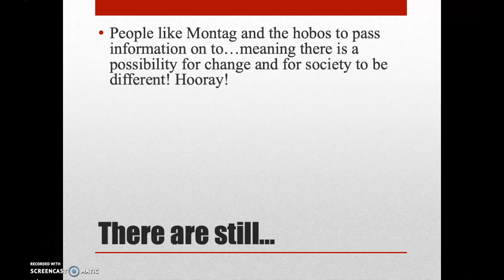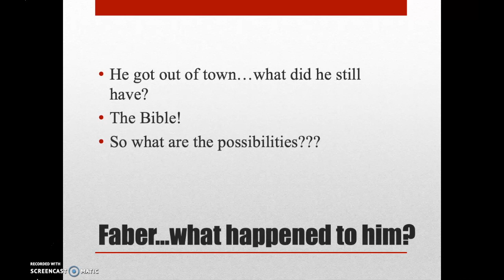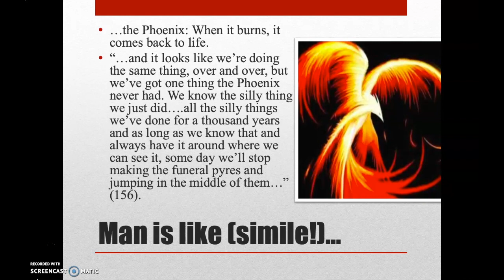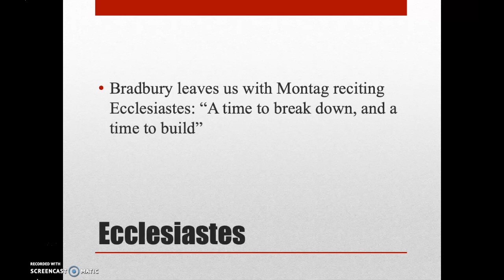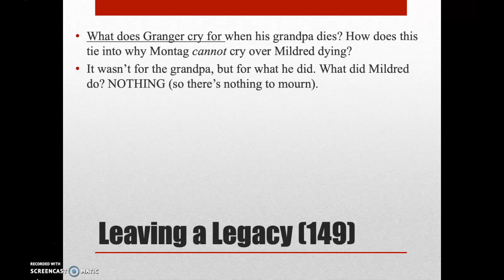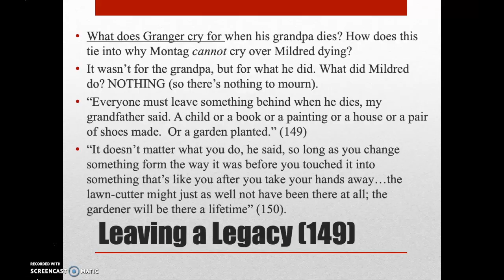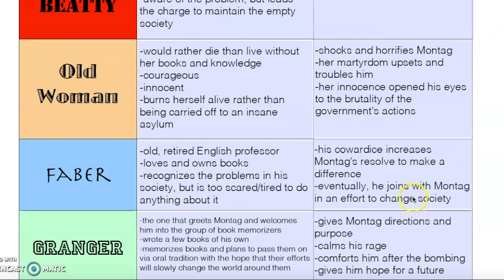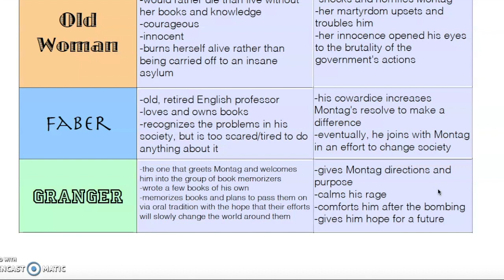F451-The End (Hope, Legacy, and Granger)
This video was created for a freshmen English class. It talks about the different ways that Fahrenheit 451 actually has a hopeful ending.